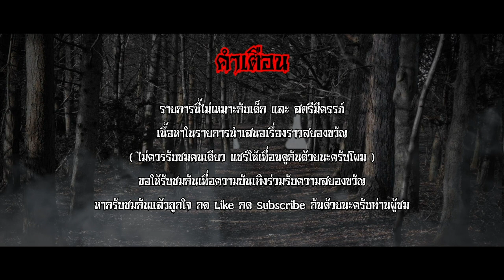ผียังหนี - คุณโน๊ตเล่นพิเรนทร์ The Ghost Story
เหตุการณ์ที่จำใจจะต้องเข้าไปอยู่ไกล้เหตุการณ์น่ากลัวสยองขวัญ ของคุณโน๊ตเล่นพิเรนทร์ กับเพื่อน ที่เชื่อว่าตนเองมีสัมพัสพิเศษแต่สุดท้ายคนที่เชื่อกับคนที่พบเห็นอาจจะไม่ใช่คนเดียวกันแต่อาจจะต้องอยู่ด้วยกัน และความสยองในเรื่องๆนี้จะเป็นอย่างไรติดตามไปพร้อมๆกันครับ กับเรื่อง "ผียังหนี"